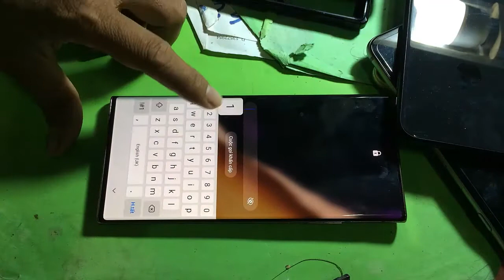Galaxy Note 20 ultra /How to Hard Reset pin lock/ Solution Turn off Note 20 ultra due to screen lock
Galaxy Note 20 ultra /How to Hard Reset pin lock/ Solution Turn off Note 20 ultra due to screen lock, Full
Note:
  For all my videos hope you''ll like my  video clip concerning "BDM007 " youtube  Channel Here, and Please Subscribe , like , Comment and share for getting more  videos usefull  from our Channel : BDM007 . Thank You for support !